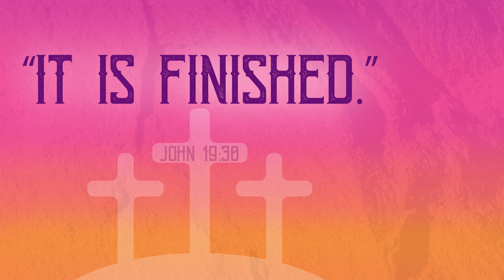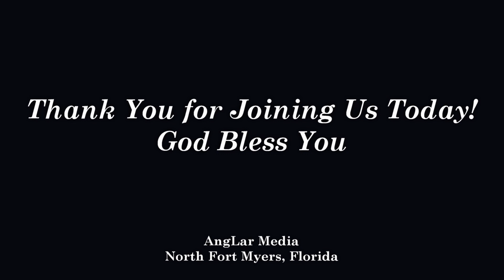Tamiami Village Church March 29, 2024 Good Friday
THE LAST WORDS OF JESUS ON THE CROSS